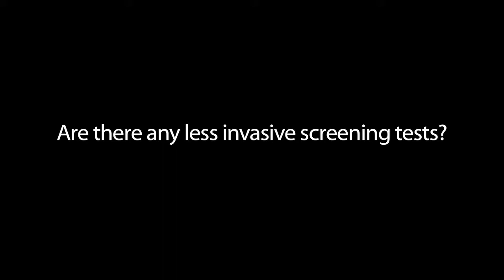Screening Tests for Celiac Disease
Blood and genetic tests can help doctors decide if people with celiac symptoms need an intestinal biopsy. Gastroenterologist Benjamin Lebwohl, MD, of the Columbia University Celiac Disease Center explains.